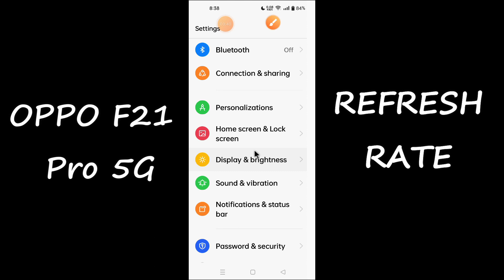Oppo F21 Pro Refresh Rate Setting || Show Refresh Rate